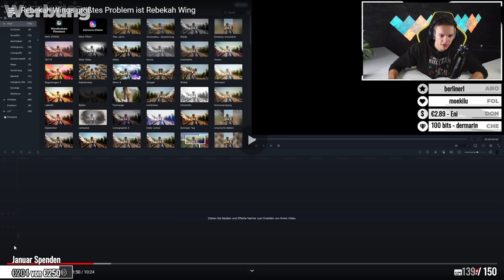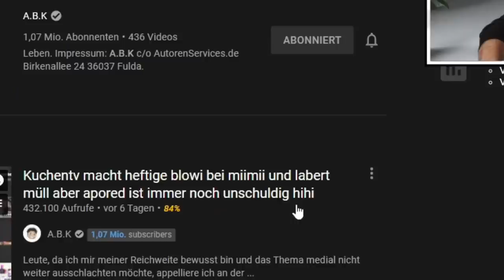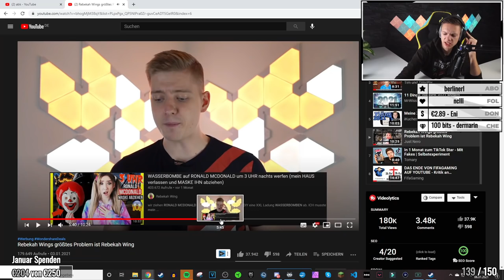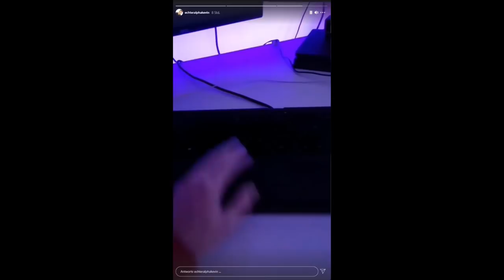REBEKAH WINGS Problem ist REBEKAH WING?! | ALPHAKEVIN reagiert auf JUST NERO (eigentlich KUCHENTV)